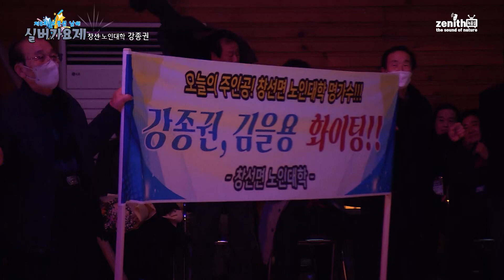제6회 보물섬 남해 실버가요제 (강종권) 울며헤진 부산항 2022 12 22 (목) 남해문화원